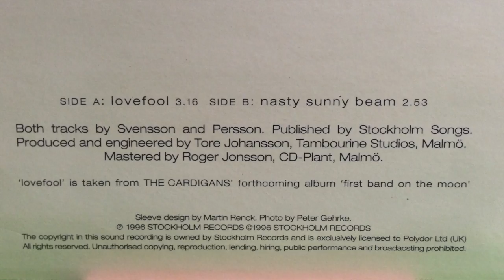The Cardigans: Lovefool (Vinyl Rip)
This ones for KevvyMetal.

Sound quality goes downhill towards the end of the song.. not sure if its dust or the more likely explanation from when i dropped my table from a waist high table.  OOPS!